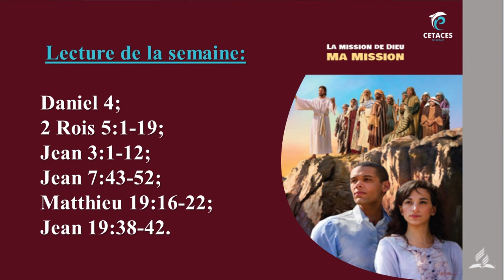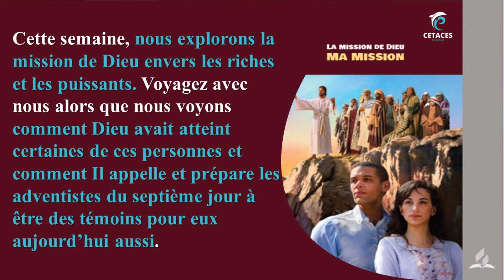EDS 25 novembre 2023_La Mission Auprès Des Puissants